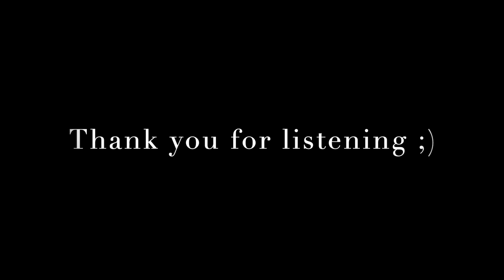Schubert - "Ständchen" D957 Serenade Clarinet Cover / シューベルト クラリネット 单簧管 클라리넷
※I recommend you put the headphones
※イヤフォンを装着して聴くことをオススメします

(日本語は下にあります↓)

【English】

Today, I covered "Ständchen/Serenade" by Schubert. I played it on A Clarinet.
This is one of my favorite pieces by my favorite composer Schubert. By the way, today was a national holiday in Japan, so it was recorded at my grandmother's wooden house. Because of that, I could concentrate very much. I hope you like it :)

I'm choosing songs and pieces that seem to suit the clarinet.
Let me know in a comment or click the Like button if you enjoyed it♩

Thank you so much for all your wonderful support...♡ Sumika

【About Me】
Sumika Kawa
Born in 1993, from Amami Oshima, Kagoshima Prefecture
20 years of experience with clarinet  Started playing clarinet at the age of 8
Belong to the brass band club from elementary school to high school
Studied at Oita Prefectural College of Arts and Culture, Rotterdam Conservatory in the Netherlands🇳🇱
Currently returning to Japan and working as a freelance clarinetist and instructor

When I was a high school student, I decided to take the music college exam. However, In Amami island, there was no clarinet teacher at that time so I took a ship alone about for 13 hours once a month to take clarinet lessons to Kagoshima. That is ​a good memory now. :)

Favorite things: nature, books, cats, movies, traveling, eating, cooking, and making sweets, Kiki’s delivery🐈

On Youtube, I hope I can bring a sense of calm to your day.

★Currently, the contents are only images and sounds, but I would like to make contents that I perform in nature.

ーーーーーーー  Socials ーーーーーーーー

▶︎ Clarinet Online lesson やってます...♪*

▶︎If you supported me, I will put your name at the end of the video with thank you message.
▶︎ 支援してくださった方は、お礼の意を込めてビデオの最後にお名前を入れさせて頂きます

【日本語】

今日はシューベルトの"Ständchen"を演奏しました。Aクラリネットで演奏しています。私の大好きな作曲家シューベルトの作品の中でもお気に入りの一曲です。ちなみに今日は日本は祝日だったので、祖母の木造の家での録音でした。そのせいかとても集中できました。気に入ってくれると嬉しいです。:)

クラリネットに合いそうな曲を選んでいます。
もし楽しんでもらえたら、いいねやコメントで教えて頂けると嬉しいです♩

いつも温かい応援を本当にありがとうございます... ♡ 寿美花

川　寿美花
1993年生まれ　鹿児島県奄美大島出身
クラリネット歴 20年  8歳からクラリネットを始める
小学校から高校まで吹奏楽部に所属  夏のコンクールに打ち込む
大分県立大分芸術文化短期大学音楽科、オランダ・ロッテルダム音楽院留学🇳🇱
現在は帰国し、フリーランスのクラリネット奏者&講師として活動中

高校生の時に音大受験を決心し、当時奄美にはクラリネットの先生がいなかったので、月に一度、一人で船に乗って１３時間かけて鹿児島までレッスンを受けに行っていたのは今では良い思い出です。:)

好きなもの：自然、本、猫、旅行、映画、食べること、料理・お菓子作り、魔女の宅急便🐈

YouTubeでは、心がホッとするようなコンテンツをみなさんにお届けできれば嬉しいです。

★今は画像と音のみのコンテンツですが、将来的には自然の中で演奏しているようなコンテンツを作っていきたいです。

              ​My setup
♦︎ーーーーーーーーーーー
Clarinet: Crampon RC
Mouthpiece: Vandoren B40 lyre
Reed: Vandoren V.12 (3)
Regature: Silverstein Gold

Thank you for the beautiful Piano

Arranged and Covered by Sumika Kawa
編曲・カバー：川 寿美花